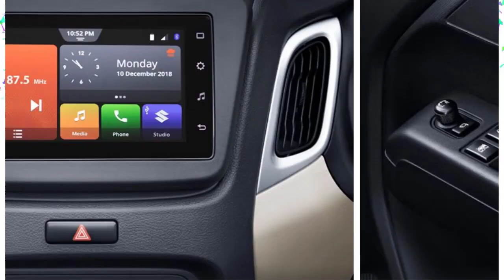2022 Maruti Suzuki Wagonr Price | 99 हज़ार | Maruti Wagonr Lxi 1.0 Onroad Price 2022,Loan Price,Emi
2022 Maruti Suzuki Wagonr lxi 1.0 Onroad Price in 2022. Also explain Maruti Wagonr Lxi 1.0 2 Downpayment Plan & Loan Amount Ke saath Monthly Emi details. 5 Seater Maruti Car Wagonr Lxi price list.

Chapters~
01:02 ~ 2022 wagonr interiors
01:32 ~ maruti wagonr lxi onroad price 2022
02:39 ~ 2022 maruti wagonr minimum downpayment
03:10 ~ 2022 maruti wagonr lxi price in bihar